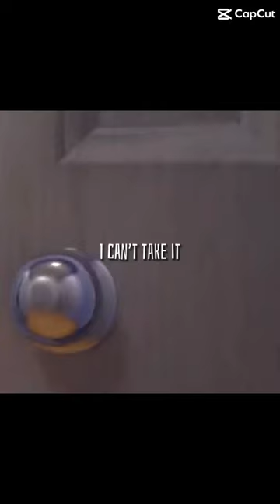Into the pit digital Hallucination edit￼